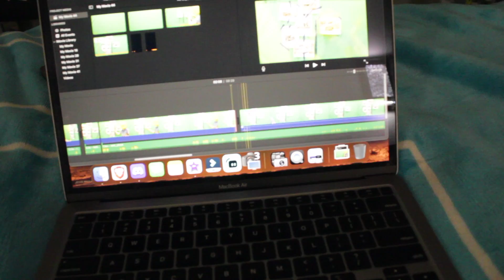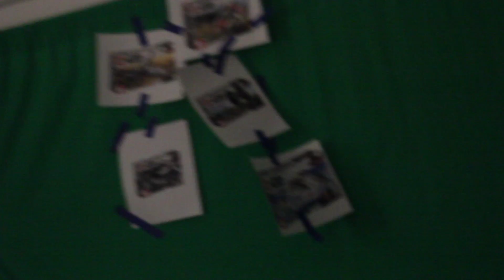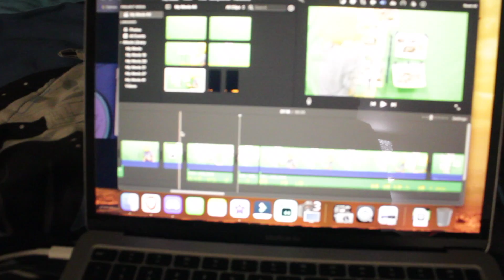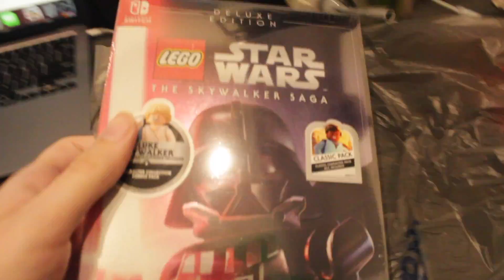I got Lego StarWars a day late, how will I recover... (LegoHead Vlog)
I got Lego StarWars The Skywalker Saga a day late, what will I ever do guys.

If you don't mind giving that like button a quick tap so this video can make it to more people and hopefully give them a laugh I would really appreciate it!

Got something to share with me (feedback or a cool lego build or video idea)?